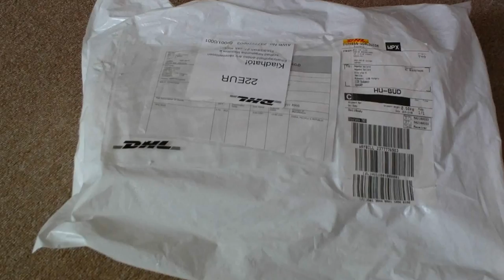Deboxed nude Fruit of Passion Momoko doll arrived - box opening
You can see the deboxed naked Fruit of Passion Sekiguchi Momoko body unboxing. I make clothes for her!